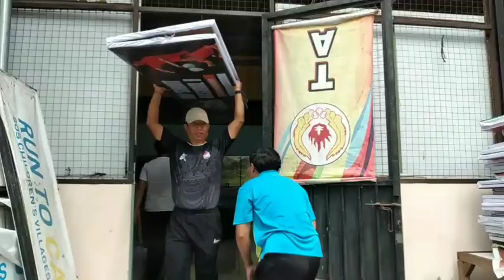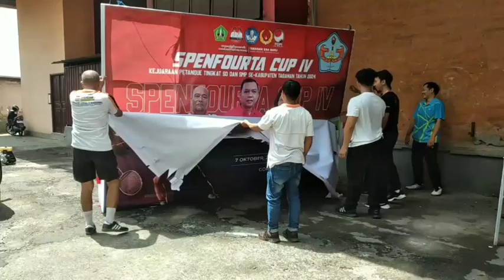PERINGATAN NASIONAL HUT KONI KE 86 TH DI KABUPATEN TABANAN BALI